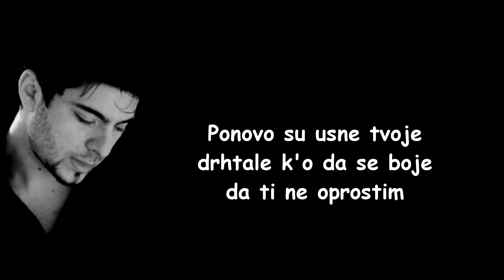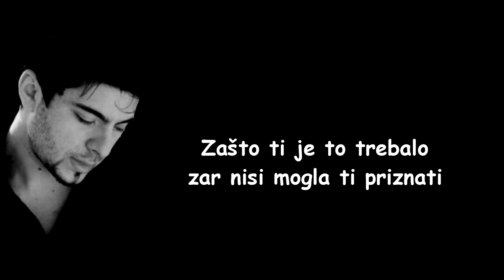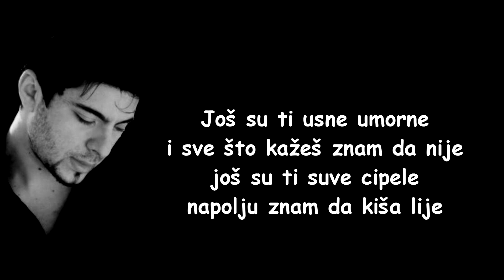Toše Proeski - Čija si (Tekst)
Toše Proeski - Čija si (Tekst + Subtitles)

Ponovo si nocas mila
lagala da nisi bila s njim
ja to osetim

Ponovo su usne tvoje
drhtale k'o da se boje
da ti ne oprostim

Zasto ti je to trebalo
zar nisi mogla ti priznati

Ref. 2x
Jos su ti usne umorne
i sve sto kazes znam da nije
jos su ti suve cipele
napolju znam da kisa lije

Jos su ti vreli obrazi
u oku sjaj ne prolazi
jos ti na licu pise cija si
samo moja nisi

Uzalud mi krijes lice
znam te oci izdajice
sve si odglumila

Isprljana poljupcima
otrovana dodirima
znam da si lagala